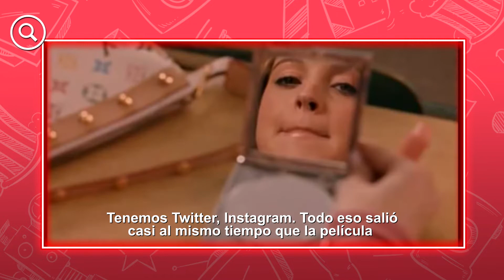El legado de MEAN GIRLS según Demian (MAQE 395 - Entrevista a Daniel Franzese)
Daniel Franzese, actor que interpretó a Demian, cuenta cómo fue ser parte de esta película, cómo construyó al personaje y por qué todavía la recordamos.